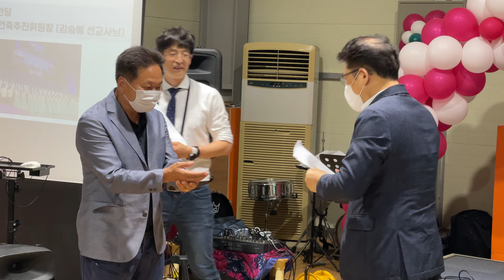19 토고선교헌금전달 사랑상 상금 북인천연합회 정승영회장 cbmc 꿈나눔지회 함께하는작은음악회 제48차 한국대회 찬양 인천.북인천연합회 한국기독실업인회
19 토고선교헌금전달 사랑상 상금 북인천연합회 정승영회장 cbmc 꿈나눔지회 함께하는작은음악회 제48차 한국대회 찬양 인천.북인천연합회 한국기독실업인회

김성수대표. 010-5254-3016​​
제목 : 함께하는작은음악회
일시 : 2022년 9월 16일 금요일 오후6시~8시30분
장소 : 온누리농장 (인천시 남동구 도림동 수골로70)
주관 : cbmc 인천연합회 꿈나눔지회
후원 : 인천연합회 북인천연합회
순서
사회 꿈나눔지회 서기 강부형대표
행운권추첨 : 북인천연합회 정승영회장
찬양인도 : 이태권회장(테크노한마음지회 초대회장)
환영사 : 꿈나눔지회 이미선회장 / 찬양대장 박홍준회장
격려사 : 제48차 한국대회 찬양제팀장 이미영대표
사랑상 :기금전달 (토고선교헌금)
기도 :  이장욱목사 쇼파르연주
감사폐전달 : 황지영지휘자 우원교감독
격려금전달 : 박홍준회장( 인천연합회 북인천연합회 회장님에게 각각전달)
음악회순서
부부중창단 : 테크노한마음지회 차성주대표 부부 (보혈을지나 중국어버전)
아코디온 연주 : 꿈나눔지회 노국환이사장
부평지회 합창 : 은혜
우원교교수 워쉽 : 하늘나라 성도
남성기타3중주 : 북인천연합회 테스연합지회
플롯연주 : 경신영대표 가스펠송 어찌하여야
동도지회 이재민대표
참빛문화예술학교
색소폰연주 : 손재원부회장 주만바라볼지라
황지영지휘자 하나님은혜 , 10월의 어느멋진날에
다함께 : 보혈을 지나, 너는크게자유를외치라
간증
토고및필리핀선교보고 : 장만익회장
토고선교단모집 : 김용옥회장
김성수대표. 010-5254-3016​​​